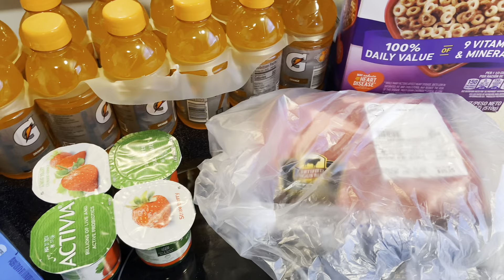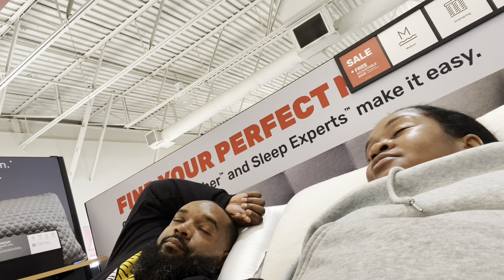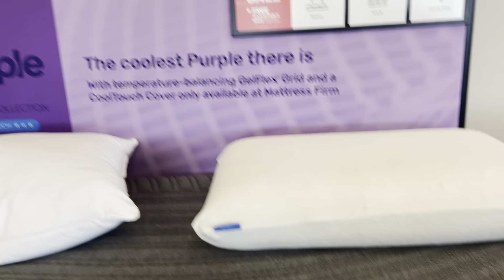WEEKLY CHILL VLOG | TRYING BBQ | HBCU GAME | NEW WATCH? | I WAS SICK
Please note, I am simply recommending products by review, and that you are responsible for your own purchases.

Gooseneck Desk Mount

Wireless Lapel Mic

Camera Mini Tripod

Camera Silicone Case

Rearview Mirror Phone Holder